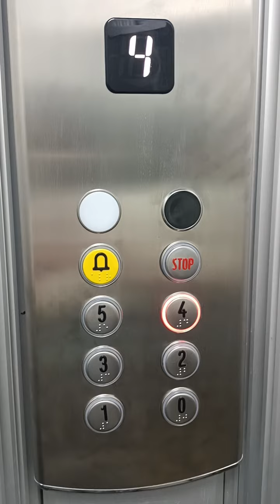vlog.... poca loquacità 🤐🤐 un po' in asmr...vi consiglio una serie su Netflix....